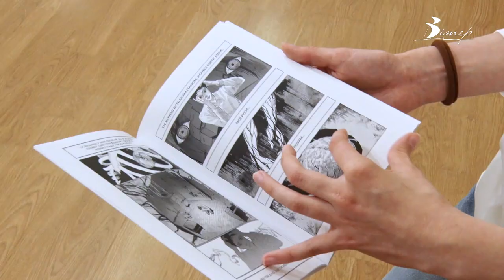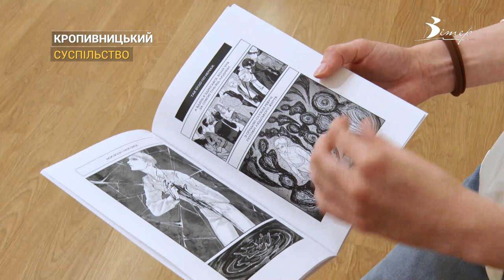Дипломні роботи юних художників презентували у Кропивницькому | CBN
60 дипломних робіт студентів ЦДУ ім. Винниченка презентували у кропивницькому Музеї мистецтв. Виставка під назвою “Творимо й перемагаємо” зібрала у собі  експонати, виконані у різноманітних техніках. Це графіка, витинання, мальопис та інші. На виставці побували журналісти CBN.